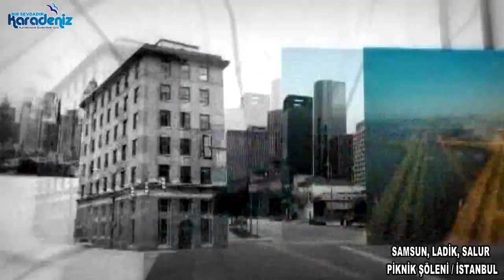Salur Piknik 2 Bölüm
Aydos Ormanında muhteşem piknik Şöleni.
Samsun, Ladik Salur derneğinin düzenlemiş olduğu 5 . Geleneksel piknik şöleninde lezzetler, oyunlar, yarışmalar bir biri ardına sıralandı1. bölüm ayrıntıları  Ful yayın 2. Bölüm